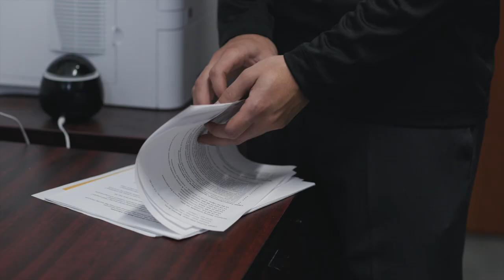CRISTO REY OF FORT WORTH & MEADOR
Partnering with more than 3,200 businesses, Cristo Rey schools are changing the face of urban education in the United States. Assuming the role of an employee leasing agency, the Corporate Work Study Program has streamlined the process for employing their students. Students are not on the payroll of the employing organization; rather they are employees of the school’s separately incorporated Corporate Work Study Program, which the sponsoring organization pays annually for the services of the students.